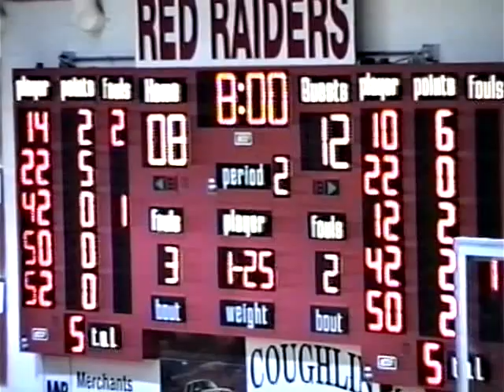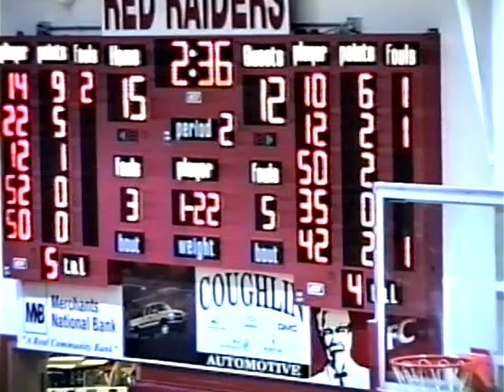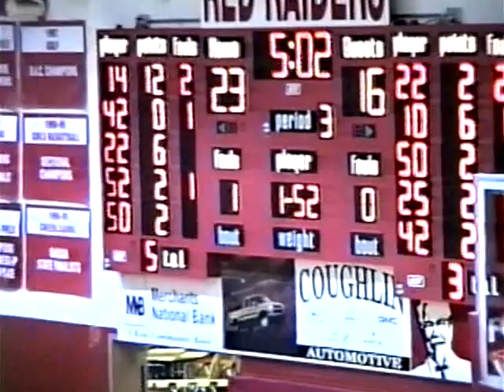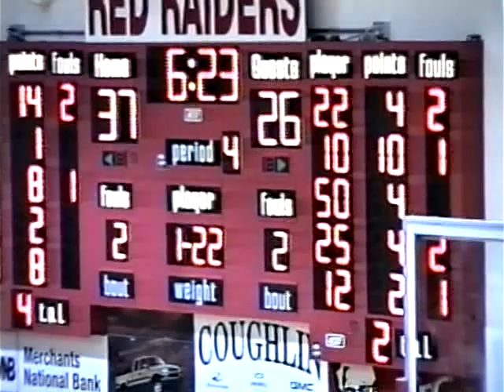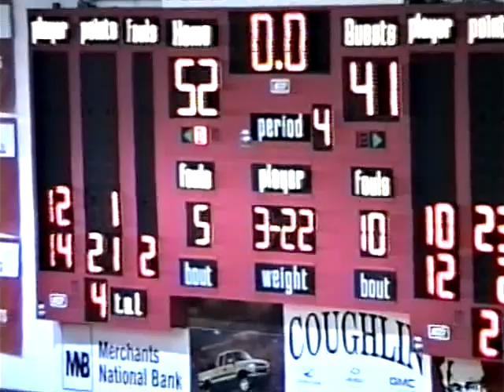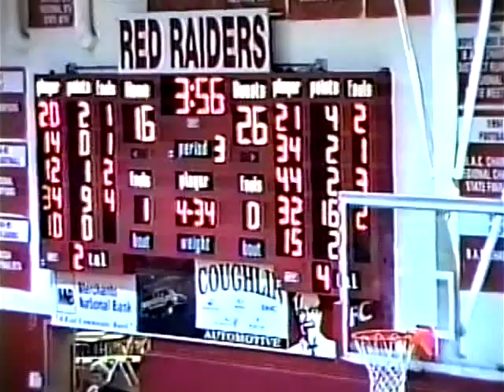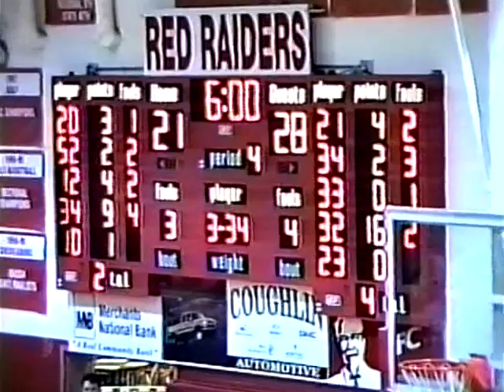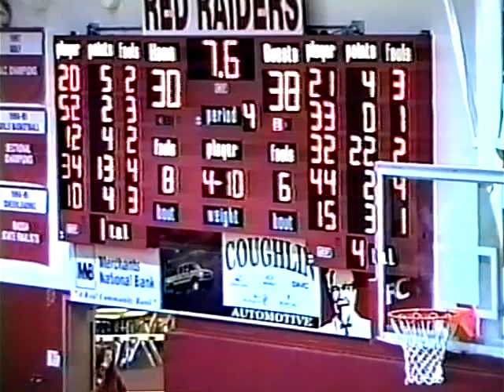WLHS TV Basketball 2-9-2002 LHS Girls V & JV vs Lakewood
LHS Basketball Girls V & JV vs Lakewood 2/9/2002